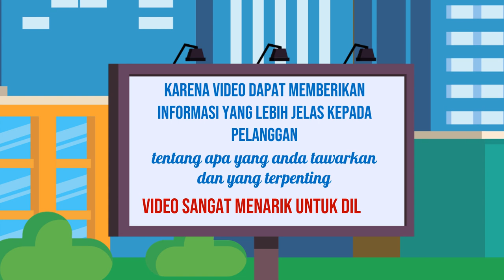Jasa Pembuatan Video Iklan Profesional di Kota Wonosobo Jawa Tengah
Jasa Edit Video Promosi / Jasa Pembuatan Video Iklan Profesional di Kota Wonosobo Jawa Tengah atau

Daftar Isi
00:00 - Cara Edit Video Iklan dokter mata, dokter mobil kelapa gading, dokter mata jakarta selatan
00:10 - Contoh Iklan Promosi dokter neurologi anak, dokter nefrologi, dokter nenden, dokter naturopati
00:30 - Contoh Video Promosi dokter ortopedi, dokter obgyn,
00:40 - Contoh Konten Branding dokter obgyn, dokter onkologi
00:50 - Resep Makanan dokter spesialis anak, dokter spesialis kulit, dokter spesialis anak, dokter spesialis kulit